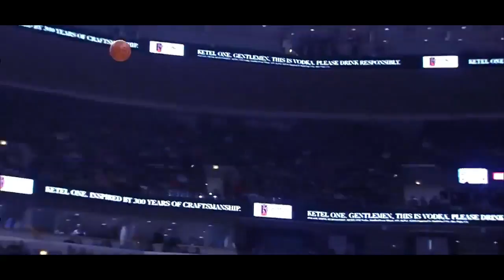Derrick Rose - No Time For Caution [HD]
This time Derrick Rose...